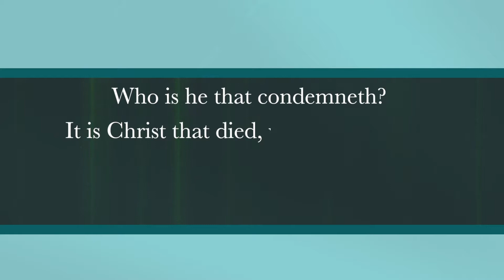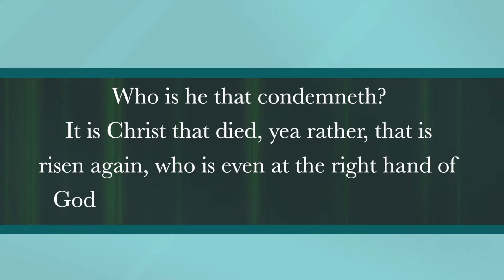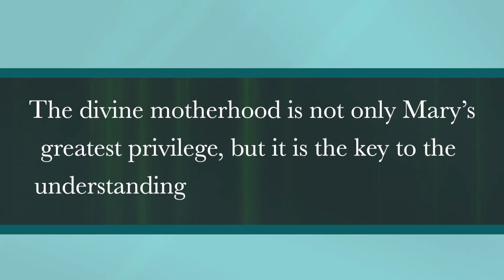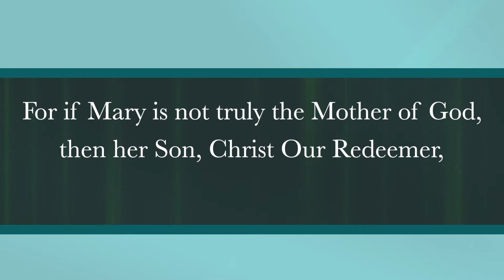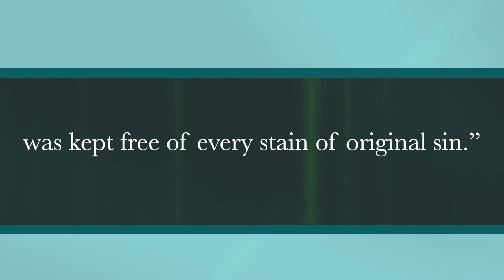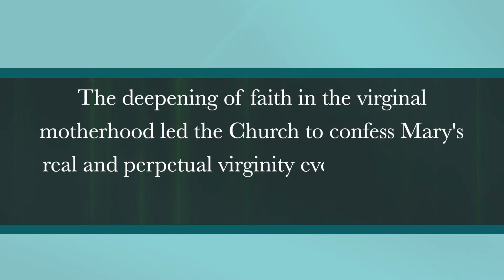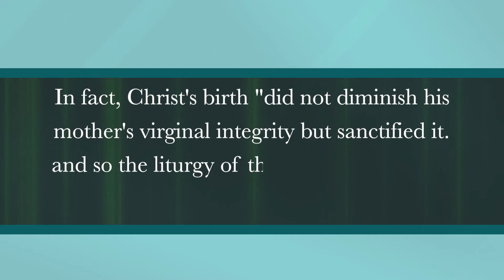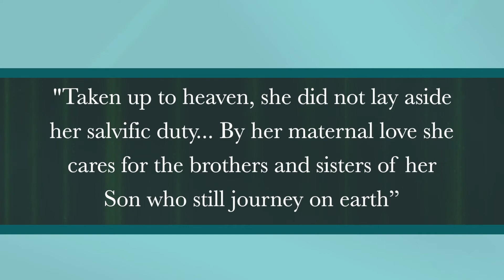Why Catholics Are Wrong About Mary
Don't get trapped in all of the Dangerous Doctrine. Find the truth in God's Word.
John 8:32

Catholicism 2
The Marian Dogmas

We hope you learned something and continue to grow with us throughout your faith.
- TVBI